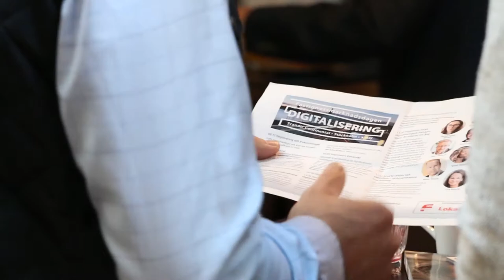Fastighetsmarknadsdagen Digitalisering 2017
Den 3 maj genomfördes för första gången Fastighetsmarknadsdagen Digitalisering. Eventet tog plats på Scandic Continental i Stockholm.